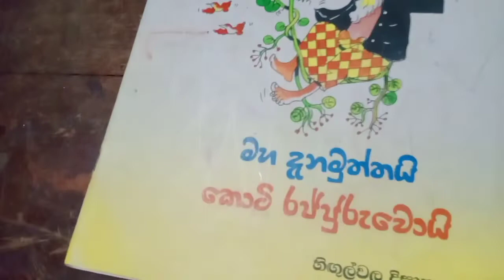how to druw pansil/ දිනුක බබාගෙ පැන්සල් සිතුවම් /mahadanamutta pansil art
⭕ Hello friends...

From my channel I show you all the beautiful videos that show you all the most important videos, fun videos, comedy videos, news from around the world, trips, pets like this so I invite you to join our channel as well.  Thank you very much for sharing this video with your friends

⭕ Keywords -

🔅 please
🔅 shear -
🔅 commit
⭕ mychannel.